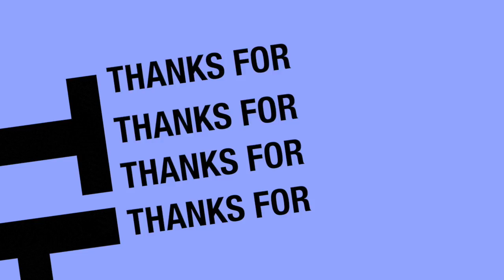*Tartanka Dhaantada Xafladdii Lagu Xidhay Qabta 2aad